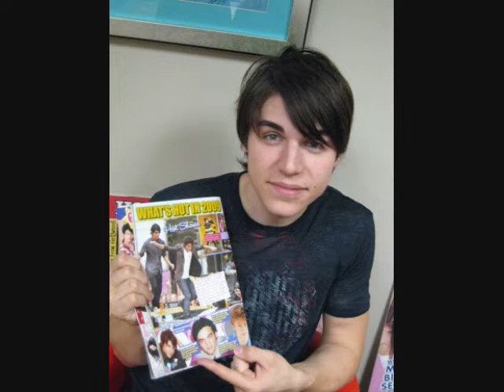Long Distance (Nolan Gerard Funk Video)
A video I made for Nolan Gerard Funk using the song "Long Distance" by Brandy.